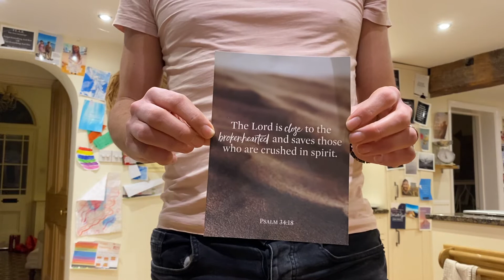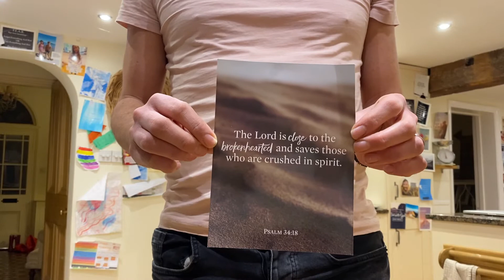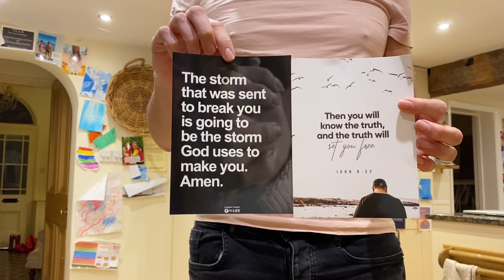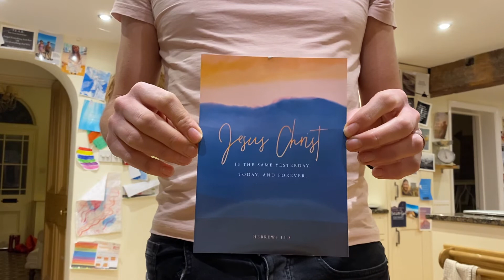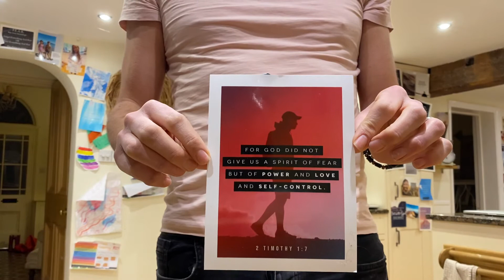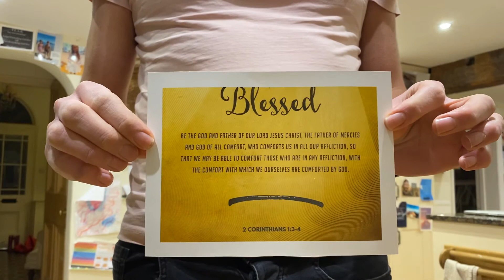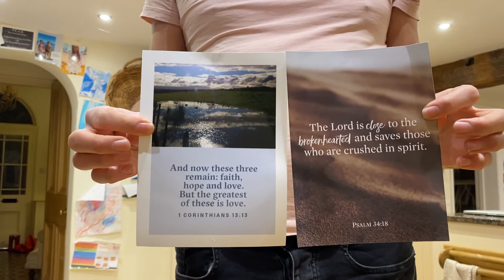If You Can’t Go On In Your Life Any More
If you feel broken-hearted. If you feel crushed. If you feel hopeless. If you feel helpless. If you feel gripped with fear. If you feel suicidal.

If you can’t see any way forward for your life, this is for you.

Agape,

Paul